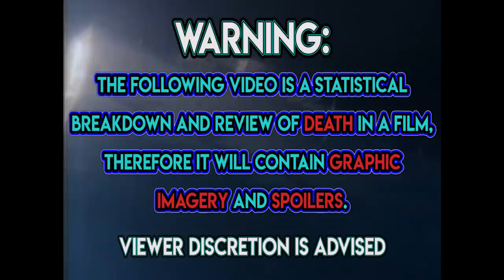Devil Fish AKA Monster Shark (1984) Carnage Count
A statistical count and review of all the deaths in Devil Fish!